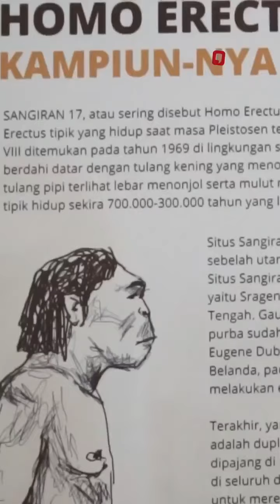Ngaku Jawa Taunya Tionghoa || Bangga jadi orang Indonesia